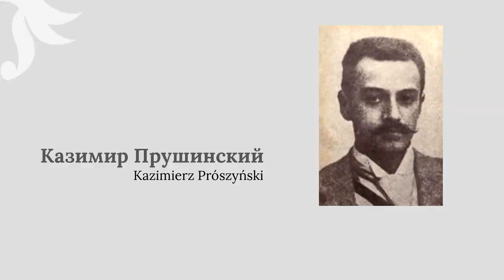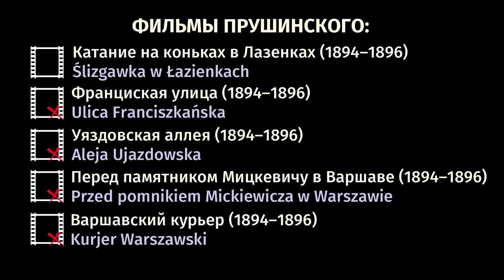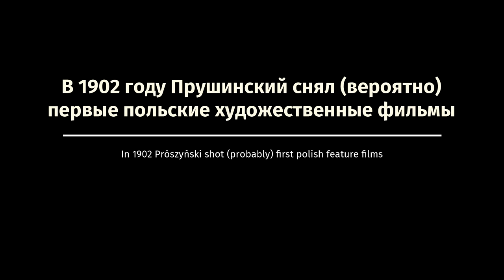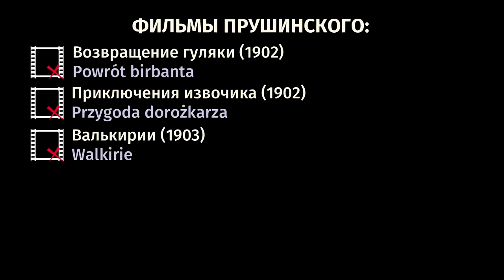Первые польские фильмы | Казимир Прушинский, плеограф (Kazimierz Prószyński) | Интересное кино #11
Серия роликов о рождении кинематографа, часть 11. В 1894 году польский изобретатель Казимир Прушинский (Kazimierz Prószyński) придумал собственное устройство, которое он назвал плеографом.

Прушинский снял несколько фильмов и провел демонстрацию для своих близких, и друзей, плеограф не произвел должного впечатления из-за некоторых недоработок. Так появились первые польские фильмы. Прушинский тем не менее, не оставил попыток и продолжил работу, дорабатывая свое изобретение. Он разделил его на два отдельных устройства: Плеограф (Pleograf, Pleograph) — камеру, и Биоплеограф (Biopleograf, Biopleograph) — проектор для демонстрации фильмов.

В 1901 году Казимир Прушинский основал общество «Плеограф», для производства и распространения своих фильмов, которое называют первой польской киностудией. К сожалению, изобретение Прушинского так и не завоевало распространения, а спустя буквально пару лет его кинокомпания уже была признана банкротом.